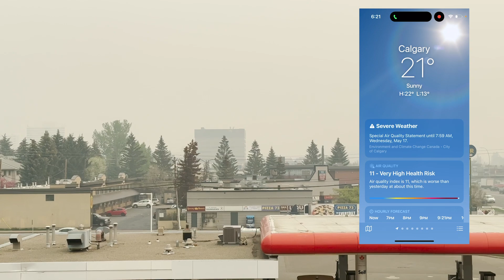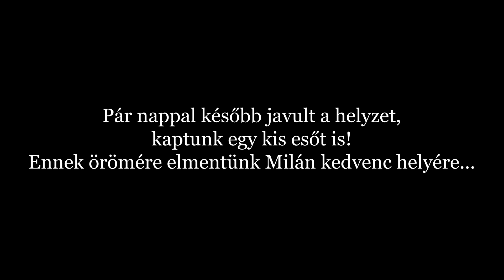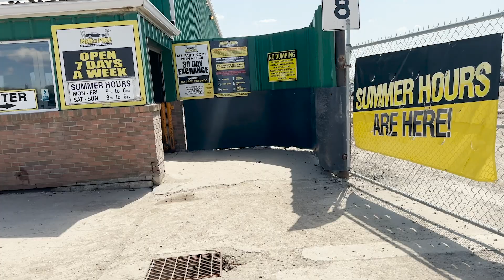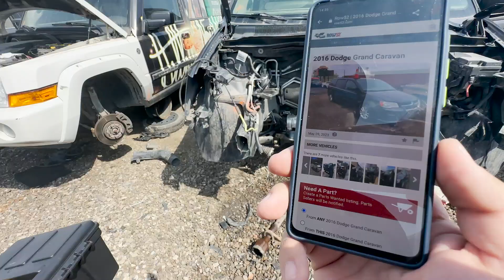Füstben áll egész Kanada! ‎️‍🔥🚗 💨 Elmentünk az autós turiba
A videó elején az elmúlt napok híreit vágtam össze. Kicsit dramatikus bocsi…
Hatalmas füst lepte el Kanadát, majd ellátogattunk Milán kedvenc helyére, a KOCSIS TURI-ba. Tartsatok velüüüüünk :))

Music from Uppbeat (free for Creators!)
Videos from: CBC News, Global News, CBCNN, CTV News Chanel, INSIDE Edition, CTV News Edmonton, Global National